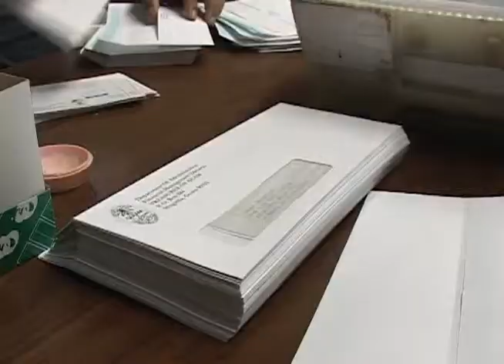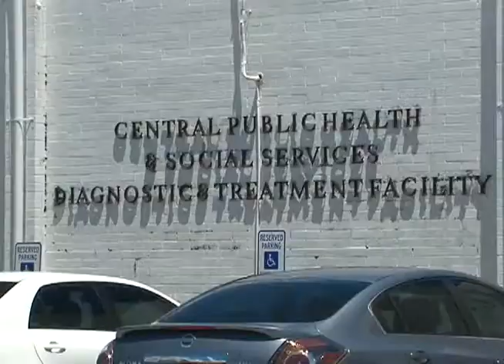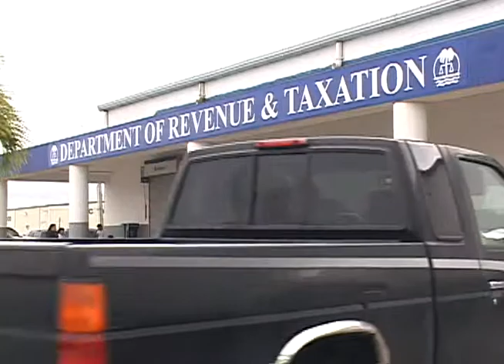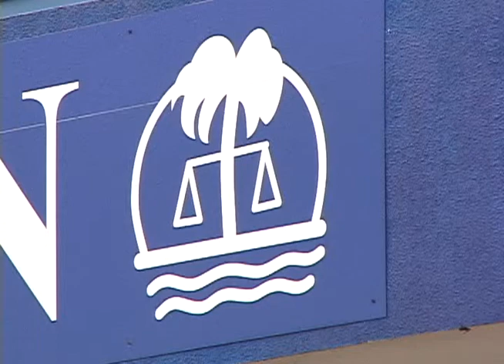Many tax refunds garnished due to unpaid balances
The Government of Guam maintains they will continue to meet a court-ordered deadline to pay tax refunds within six months from the filing date. And while tens of thousands of people received their tax refund this fiscal year most recently this week, many others also saw their refunds garnished for past-due balances.